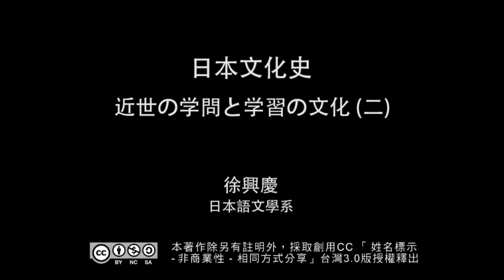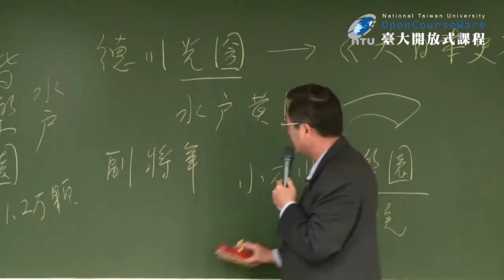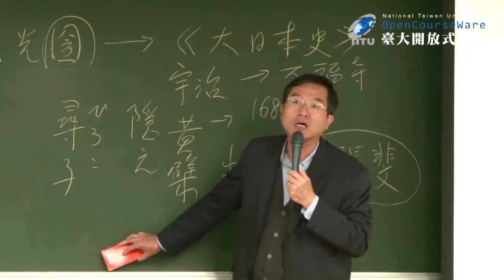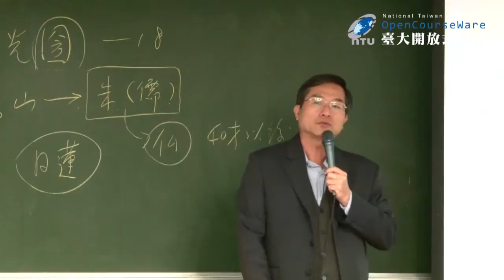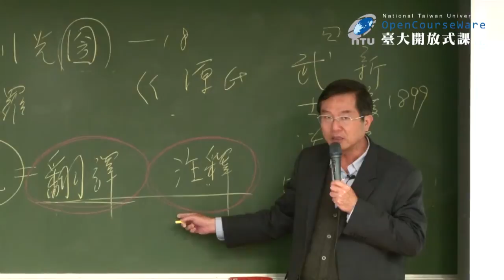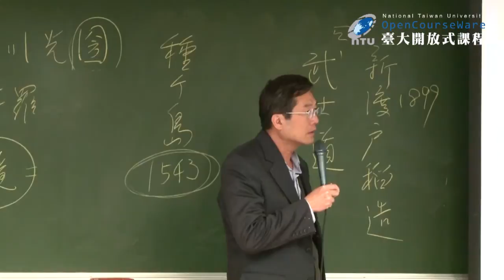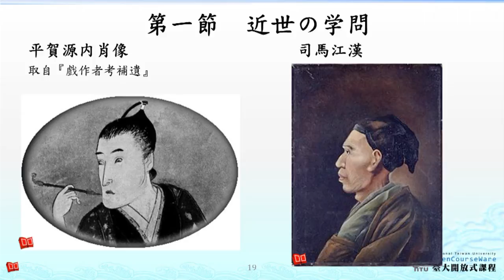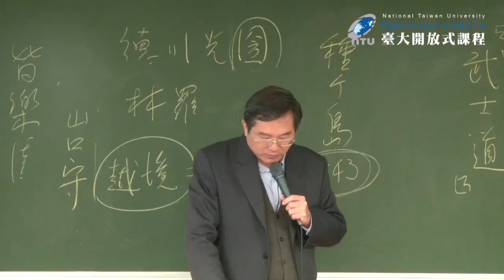日本文化史 16. 近世の学問と学習の文化 (二)